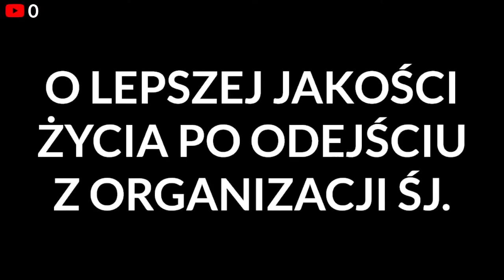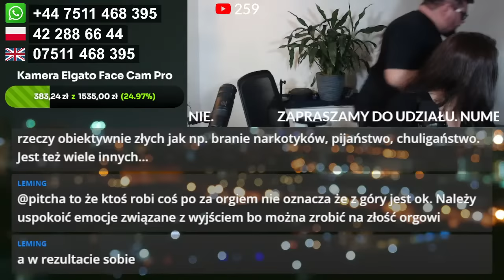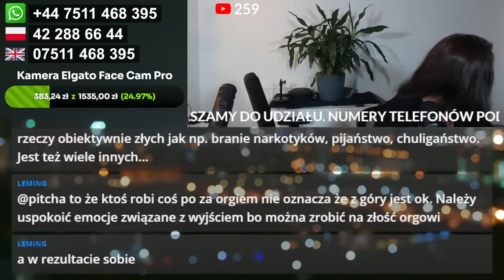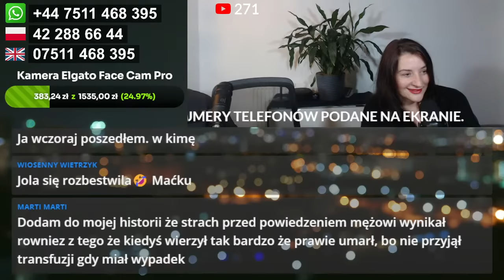Jak odejście od Świadków Jehowy pozytywnie wpłynęło na nasze życie.